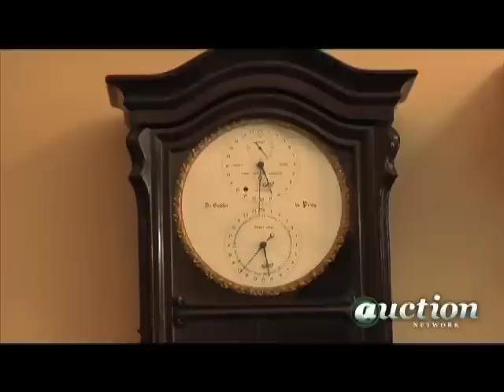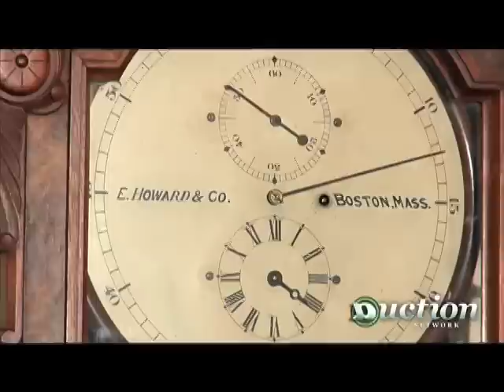Fontaine's Clock Auction Preview: Episode 1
Clock buyers are a wacky breed; very particular and prefer to hunt for items with little to no problems. And that's why John Fontaine and his auctions have become hot commodities. In Pittsfield, Mass., the imperfections are few and the world records continue to fall.

Discover hundreds of amazing clocks at the Important Antique Clock Auction live on Auction Network on Saturday, Nov. 8 beginning at 10am/12c. This is a clock collector's dream! What a treat to have this many artist-made and rare clocks in one place. You have the opportunity to bid on Wagon Springs, Double Steeples, Ferris Wheel, French Industrial Clocks and Floor Standing Astronomical Regulators.

Each clock in this auction has been painstakingly examined for condition and authenticity by an expert watch and clockmaker. Two-hundred fifty clocks will be sold in numbered order in the main auction. Each clock is fully described and guaranteed. You can take part in this not-to-be-missed event live on the Auction Network. Register now for this auction. It's free, and easy on auctionnetwork.com.  So, set your clocks and Watch, Bid and Win!